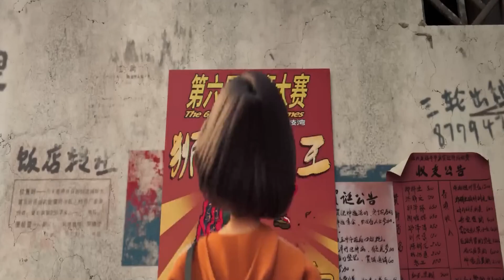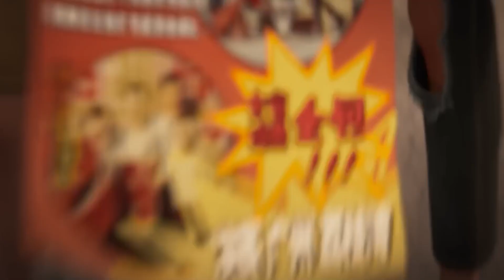OMUL A fost BATJOCORIT Pentru Ca Credeau Ca Este SLAB, Dar In Cele Din Urma Arata Cine ESTE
Pentru unii oameni, un leu este doar un alt animal, dar are o mare importanță în cultura chineză. Ei cred că atunci când un leu lovește pământul cu labele, se cutremură pământul și cerurile! Când vine Anul Nou Chinezesc, toată lumea devine nerăbdătoare să vadă dansul leului.

Nume Animatie/Film: Sunt Ceea Ce Sunt